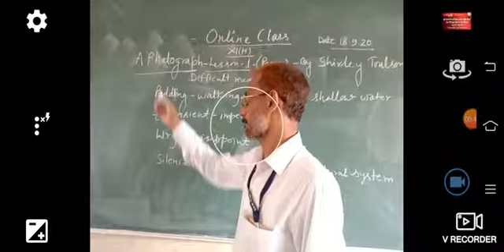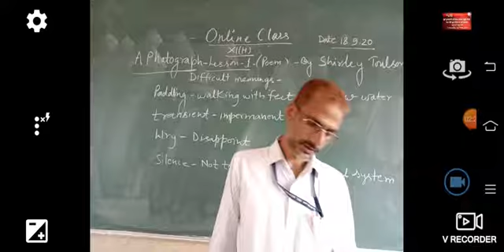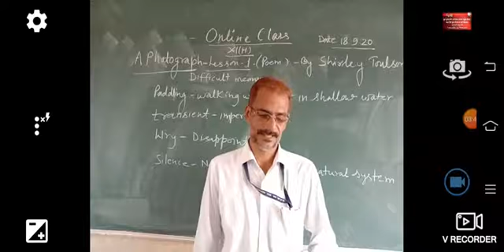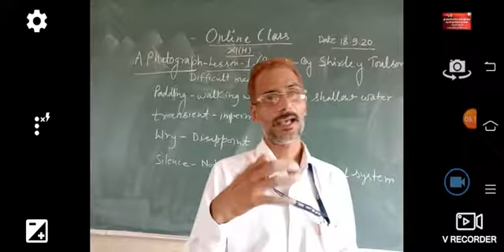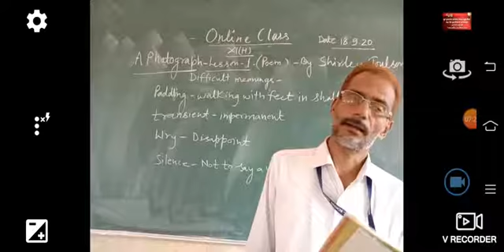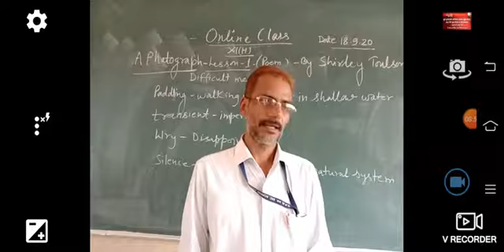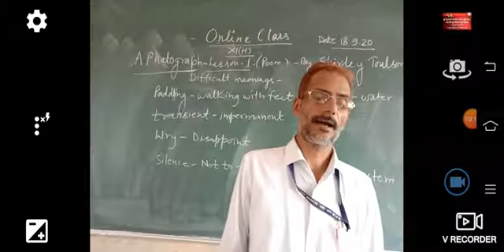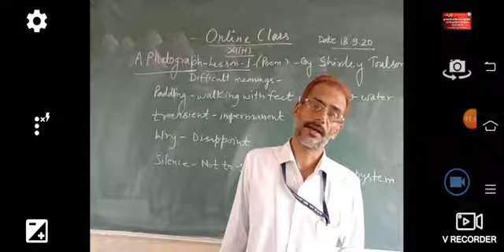English Class11th(H) by D.P sir (18/09/2020)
Lesson-1(A Photograph)